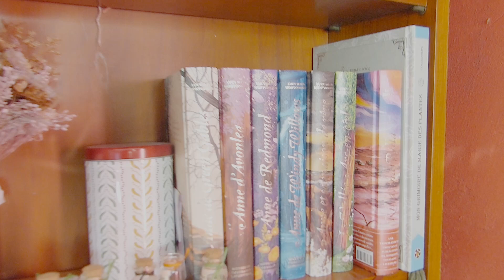Vlogtober jour 23 La Décoration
Merci de me suivre pour cette série de vidéo consacrée au cottagecore.
Aujourd'hui, nous allons discuter des astuces pur créer un intérieur cottagecore

Prenez une boisson chaude ou fraiche, asseyez vous dans votre fauteuil le plus confortable avec votre projet en cours ou dehors,  et profitez de ce moment de détente en ma compagnie.

Ce que je porte :

Ce que je tricote brode, coud, crochète ou file...

extrait de
Rise And Shine
Bobby Cole
Passage incluant le contenu : 1:09:23 - 1:09:33